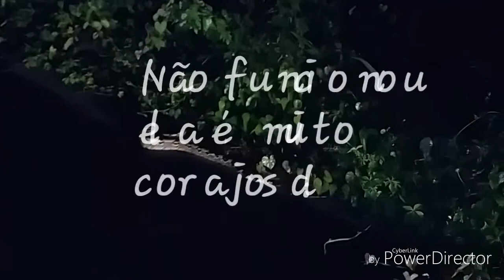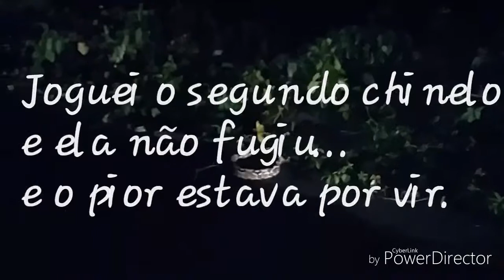Fui Salvar uma cobra, e olha o que aconteceu!!!!!!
Fazer o bem nem sempre é fácil, tem os seus desafios, mas vale a pena!
           O Canal Pet & Plantas adverte:
Cuidado ao tentar resgatar animais... existem riscos ao animal e a você!
Cuidado ao parar nas rodovias; sérios riscos de atropelamentos, e de assaltos... caso o façam, sinalizem o local, deixem o pisca alerta ligado, e tomem todo o cuidado.

O bem que fazemos, de uma forma ou de outra, sempre retorna à nós!!!